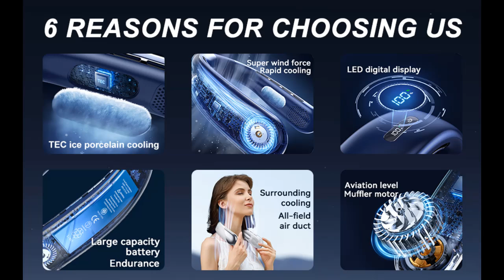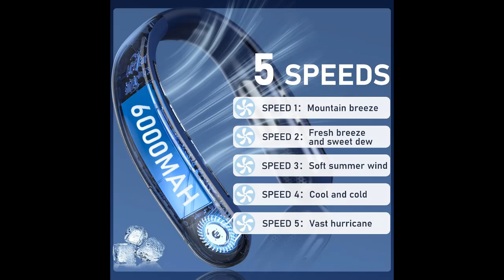houscly Portable Neck Fan | Great Gifts Choice!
Key Features| houscly Portable Neck Fan Personal 6000mah Bladeless Cooling Neck Fan Air Conditioner Hands Free Neck Cooler Wearable Fan Around Your Neck Rechargeable Blow Cold Gift Men Travel Essentials Women

Get more feature or details in text (Features/Reviews/etc...) Please follow link as 👉🏻👉🏻👉🏻

If you think our channel is useful for you. To receive instant notifications for all future uploads. If you have questions, ☑Please comment, we will reply as soon as possible.